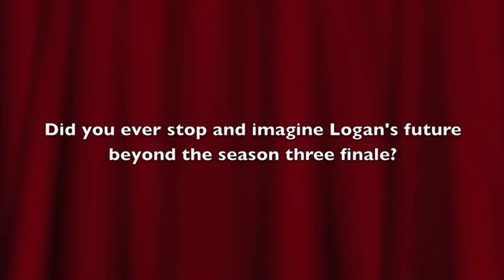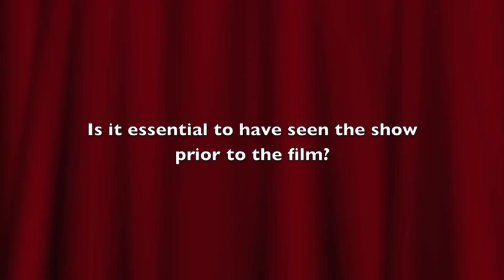Interview: Jason Dohring | Veronica Mars (The Fan Carpet)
Jason Dohring talks to The Fan Carpet about returning to his role of Logan, what he though the future of his character would've been and his reaction to the success of the Kickstarter Campaign.

Veronica Mars (Kristen Bell) has put Neptune and her amateur sleuthing days behind her on the eve of graduating law school. While interviewing at high-end law firms, Veronica gets a call from her ex-boyfriend Logan (Jason Dohring) who has been accused of murder. Veronica heads back to Neptune just to help Logan find an attorney, but when things don't seem right with how Logan's case is perceived and handled, Veronica finds herself being pulled back into a life she thought she had left behind.

Veronica Mars is out now in Cinemas and Available for Download.